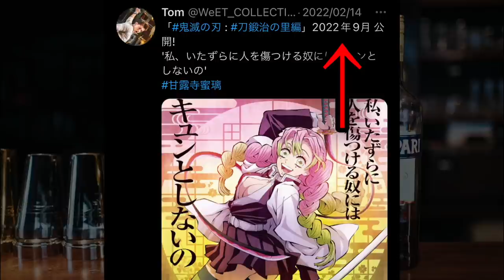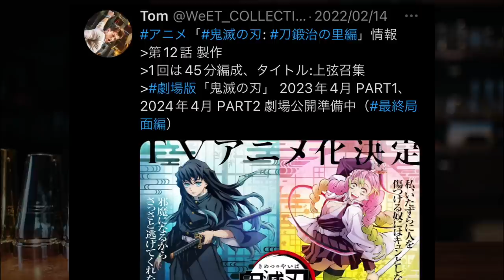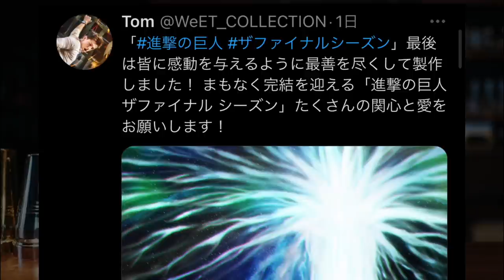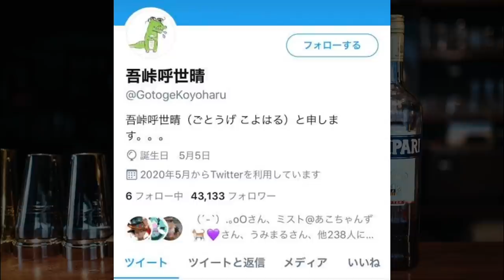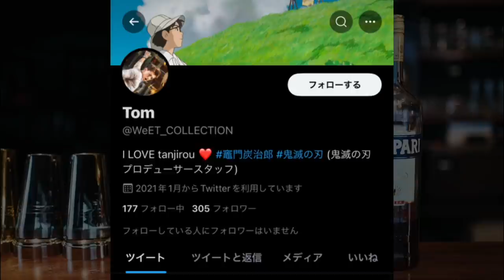【鬼滅の刃】刀鍛冶の里編2022年9月から放送なん。鬼滅の刃プロデューサーから情報入手しましたああ？悪質なツイートを駆逐。【きめつのやいば】【1話】（鬼滅の刃 刀鍛冶の里編 1話）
鬼滅の刃 刀鍛冶の里編 1話  フル
きめつのやいば 刀鍛冶の里編 いつから アニメ3期1話
遊郭編 11話 最終回

鬼滅の刃（きめつのやいば）刀鍛冶の里編第1話のデマが出てます。。
アニメ3期ヒャッハー

【bgm】

【編集】

【おすすめ曲】

【作品】